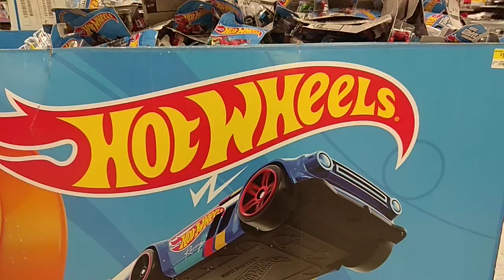Canada Walmart Richmond 21-Jan 2020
Hot Wheels Matchbox Tomy maisto greenlight M2